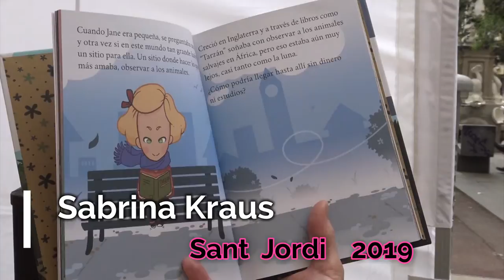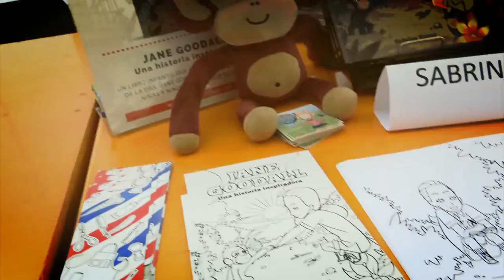SANT JORDI 2019: Parada ACEC - Sabrina Kraus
10:00 - 12:00   23 ABRIL 2019